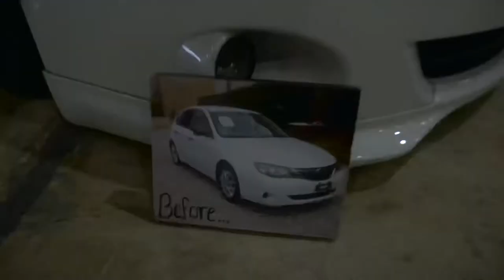Clean Car Alliance 2022 | Sony Alpha 7rii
Song: Hood Got Me (Evil mixx) Soudiere
TOIKYK MEDIA
KILLEEN TX, 2022